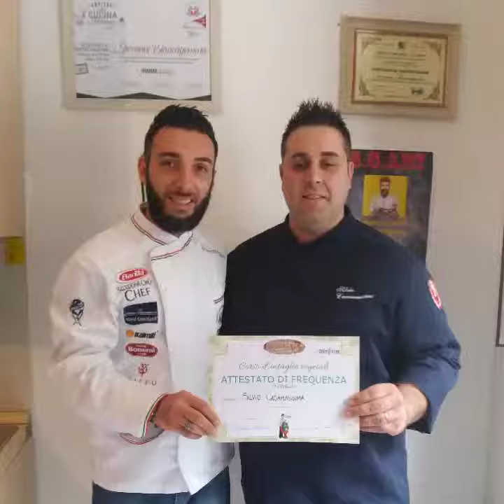Corsi di formazione su frutta e vegetali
Silvio Casamassima formazione 2018